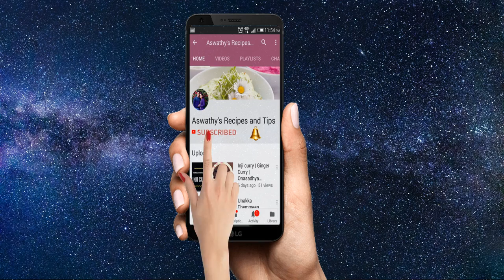വിഷു സ്പെഷ്യൽ നല്ല പിങ്ക് നിറമുള്ള പാലട പായസം | Vishu Special Pink Paalada Payasam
Payasam prepared with palada (rice ada) is sweet delicacy prepared in Kerala during festival of Onam and many other festivals like Vishu, Sree krishna jayanti etc.

Palada Payasam is very easy to prepare and is very tasty. It requires only less ingredients

Try this and comment your feedback.

Ingredients

Water - as needed to cook ada
Ada - 1 cup

All Recipes are in Malyalam with English Subtitle

Everything you watch on this video is created by me .